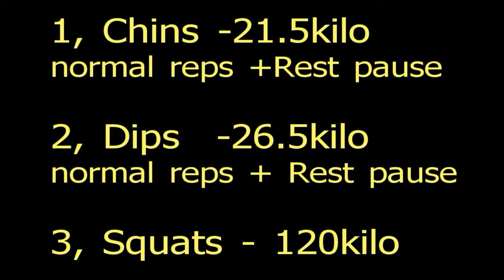HD Consoidation traning1.mp4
Mike Mentzer consolidation training. done a lot of activity and concentrated less on heavy basic work, but had a great fun time over the last 12 months!!!. Winter and life stress over the last few months this year been  taking a toll on motivation  and i turned 52 in April LOL. Body fat was 15% @ 81kilos early march im now down to 78kilo but id like  get back over the 80kilo mark but with a lower bf. This is my second of this workout,  so IM BREAKING IN. Going to stick HD1 for while before adding Hd2 and then move to 'ideal workout'. sorry for camera person, nxt will be better but this is really for me and my motivation!!! Ive trained this way, sstf and Hit, Mentzer, Darden, jones from my early 20's,